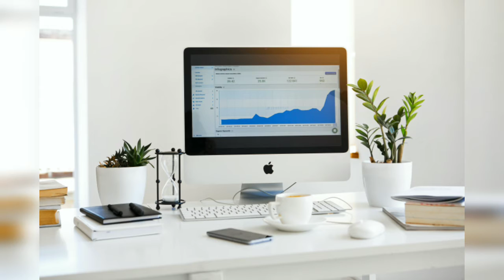Home Workspace Inspiration - Cup of Ideas